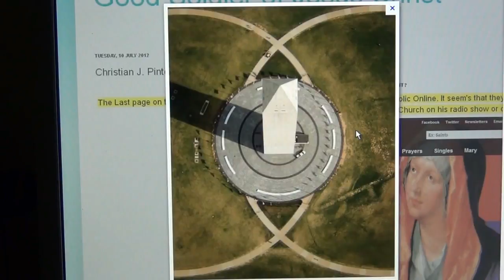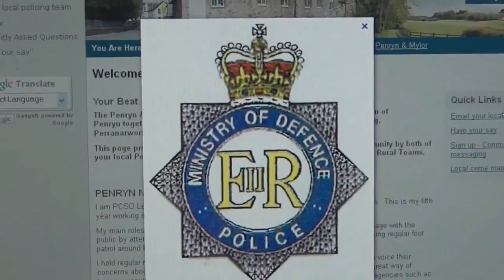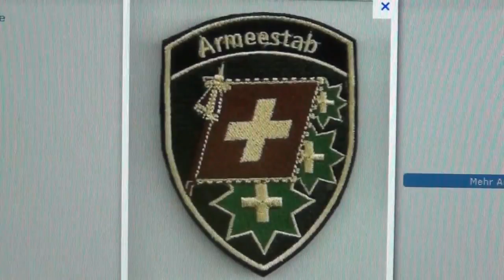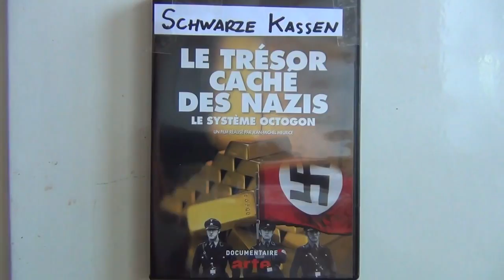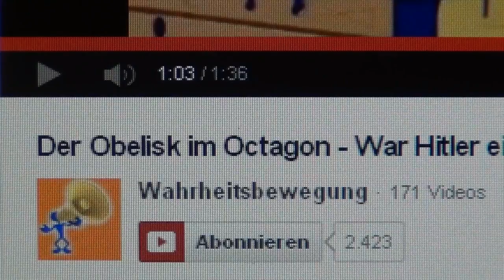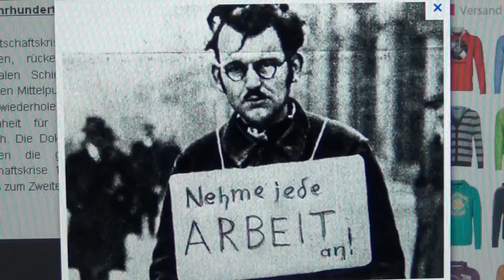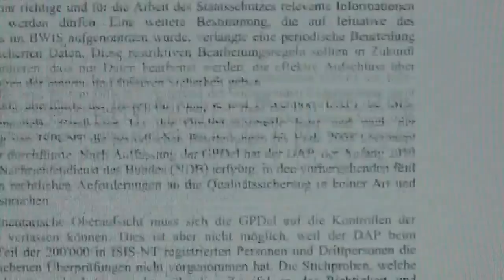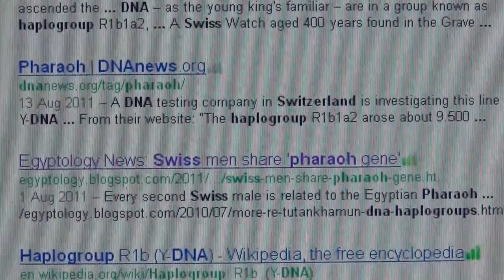Octogon the Empire of Darkness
SWISS TEMPLARS RULE THE WORLD.